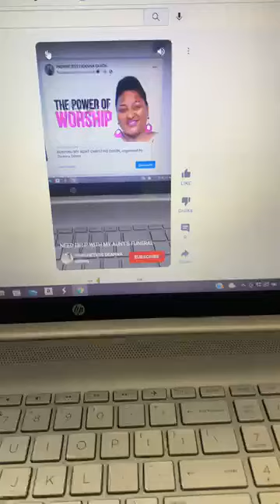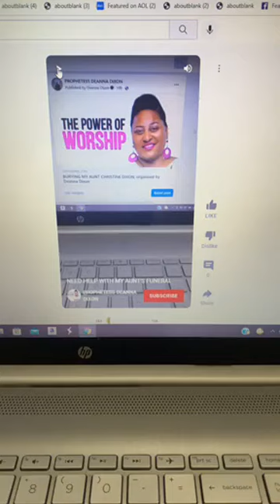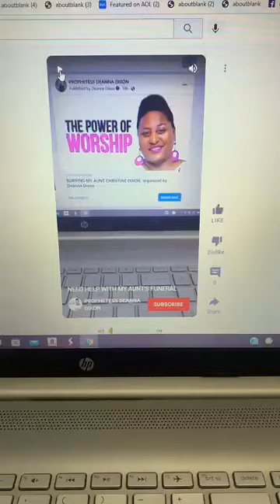THANK YOU FOR HELPING ME BURY MY AUNT CHRISTINE THANK YOU